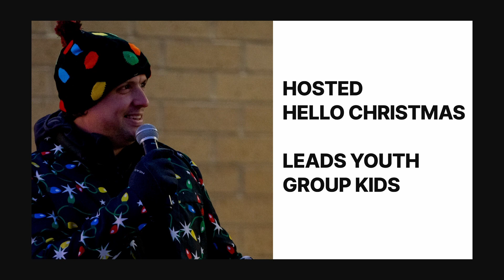Unexpected God Moments: Jake Franczyk and Mike Boatman| NorthPoint Church